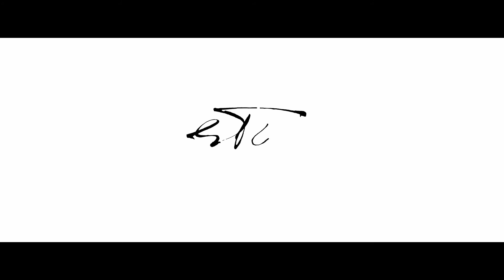The League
The League of Extraordinary Dentists